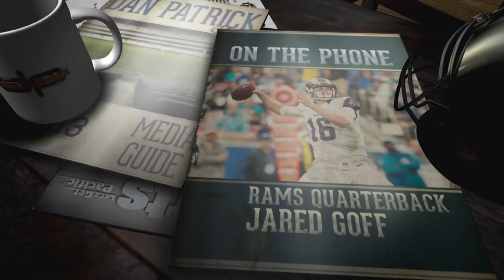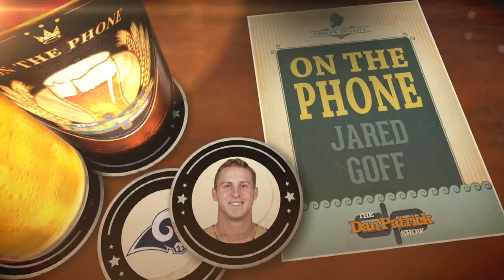L.A. Rams QB Jared Goff on The Dan Patrick Show | Full Interview | 10/16/17